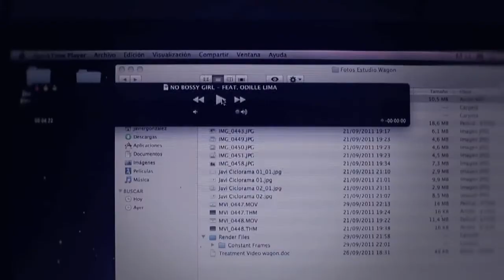Wagon Cookin' - 'No Bossy Girl' Music Video Teaser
New Wagon Cookin' album 'Eleven' available November 1st, 2011 on Smoke N' Mirrors / Om Records

Full Video for 'Bossy Girl feat. Odille Lima' coming soon!